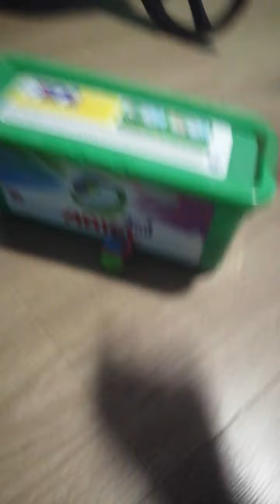super zings super odcinek super doctor volt